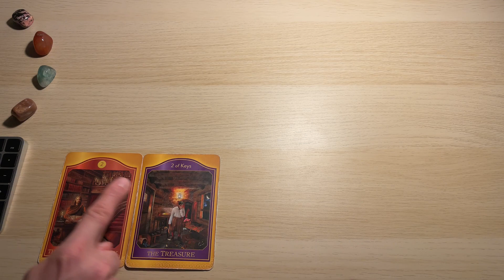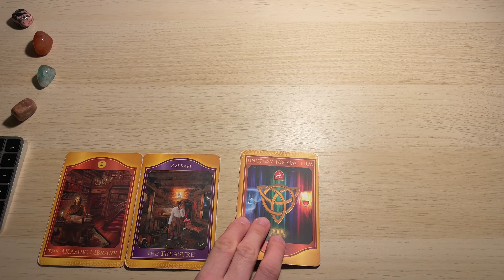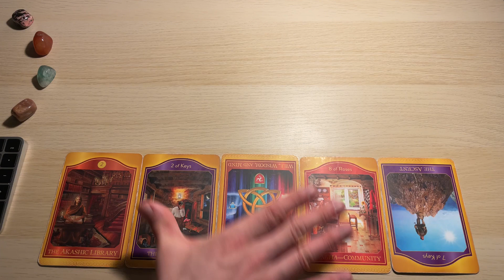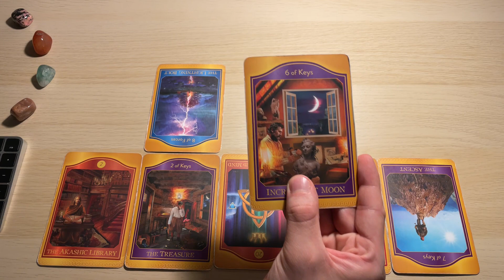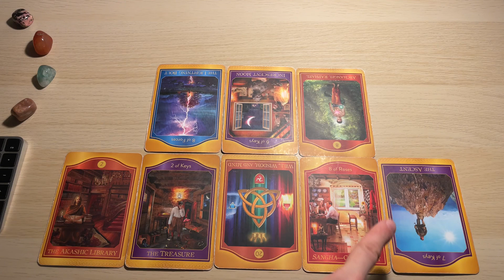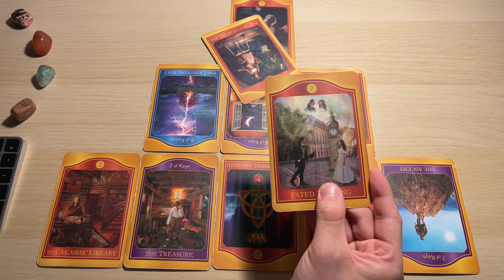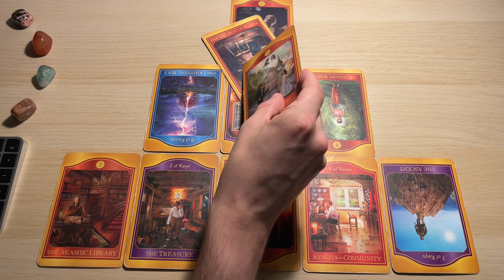Tarot Akaszy z Oobe Powieści - 1304